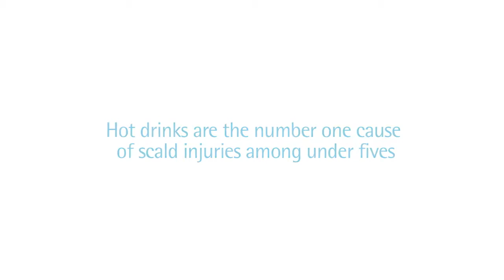Too hot to handle trailer video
Sample video from our Too hot to handle DVD.

Six toddlers every day are admitted to hospital in the UK because they have been badly burned or scalded. Their skin is up to 15 times thinner than that of an adult, so a burn or scald is more likely to cause a serious injury.

This DVD looks at three burns and scalds scenarios: a scald from a hot drink being spilled, a contact burn from an oven hob and a bath water scald from a child falling or climbing into a hot bath.